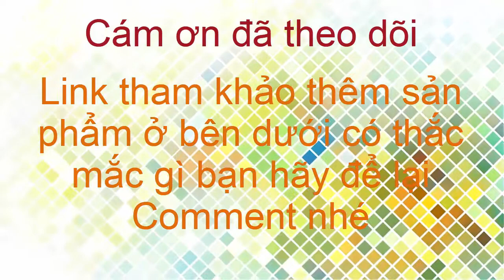Sinhair dầu gội nhuộm thảo dược nhật bản có chất lượng không có hiệu quả không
Dầu Gội Phủ Bạc SIN HAIR - Dầu gội phủ bạc nhân sâm từ Nhật Bản. Sản phẩm này giúp phủ đen và phủ nâu chỉ sau 15 phút gội. Đặc biệt sản phẩm được chiết xuất từ thành phân tự nhiên, không hóa chất nên an toàn cho da và màu tự nhiên.

🔰Thành phần hoàn toàn từ tự_nhiên rất tốt cho sức khỏe, sản phẩm không phải là thuốc nhuộm không gây hư tổn, không gây kích ứng, không độc hại,..
✔️ Triết xuất 100% từ tinh chất thảo dược thiên nhiên: dầu dừa, tinh chất dầu ô liu, nhân sâm, hà thủ ô,linh chi, tô mộc .(dùng được cho mẹ bầu và mẹ thời kì đang cho con bú).
✔️ đặc biệt có thêm thành phần nhân sâm giúp cải thiện tóc hư tổn và gội cực kỳ thơm, không hại da tay mà tóc vẫn mềm.
✔️ An toàn không bám dính màu ra tay, rửa là sạch.

* Cam kết hàng Nhật Bản chính hãng, check mã vạch thoải mái!
* Dung tích: 500ml (Dùng nửa năm - 1 năm chưa hết)

Hướng dẫn sử dụng :
 -Để tóc khô hoặc ẩm, thoa đều dầu lên tóc kết hợp masage đến lúc ra bọt trắng sau đó chờ 10-15 phút rồi xả lại với nước.
-Tháng đầu tiên nên dùng mỗi tuần 1 lần. từ tháng thứ 2 dùng mỗi tháng 1 đến 2 lần nhé.

Dầu gội phủ bạc Sinhair số 1 Nhật Bản nay đã xuất hiện tại nhiều quốc gia trên thế giới, luôn nằm trong các sản phẩm được tin dùng nhất năm 2020. Chỉ cần gội như dầu gội bình thường là đổi màu.